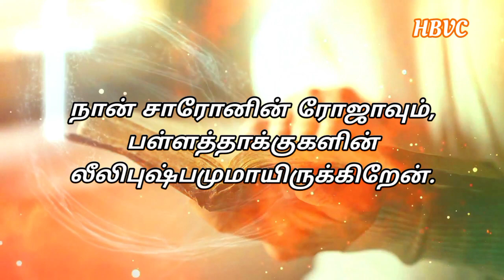Holy Bible Verse Channel || இன்றைய வசனம் || Today Bible Verse|| 06/06/2021🙏🙏